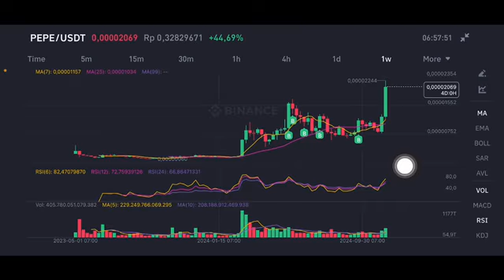PEPE COIN EXPLODED 💥✈️ | PEPE COIN PRICE PREDICTION | PEPE COIN PRICE TARGET | PEPE CRYPTO